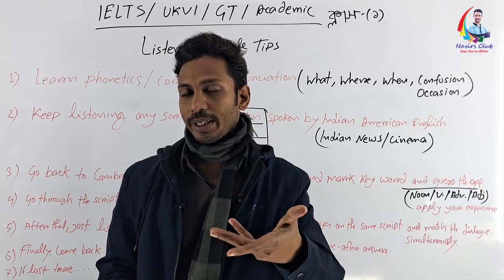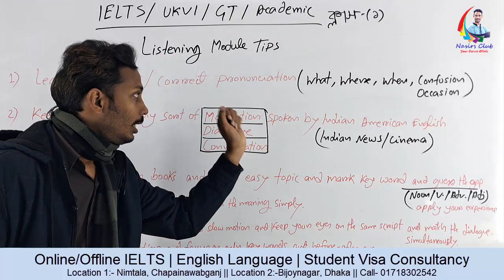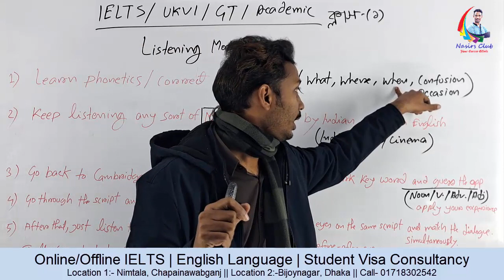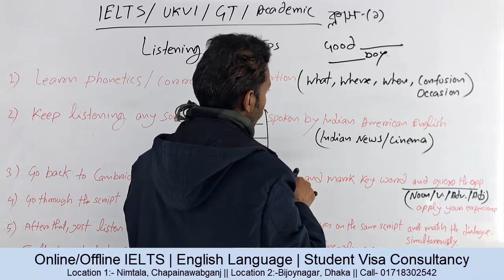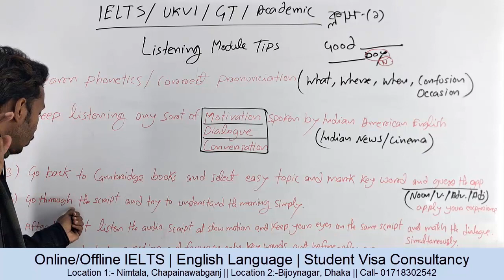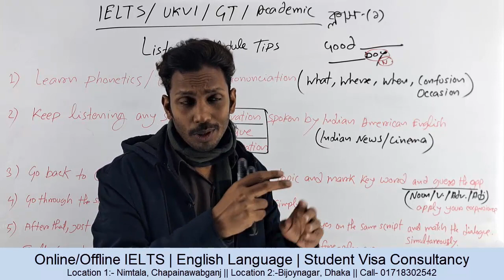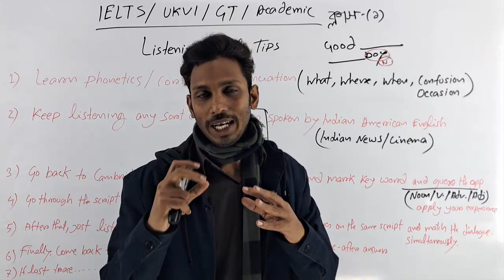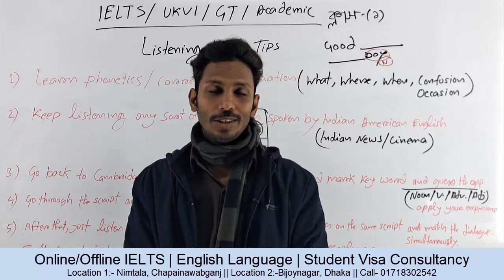IELTS Listening || Listening Tips and Tricks || Class 1